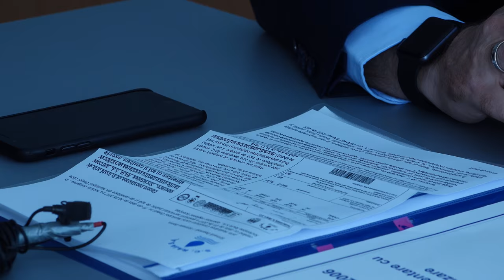LA ONESTI Conferinta de presa RAJA FILMARE EXCLUSIV TV UHD 4K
LA ONEȘTI, județul Bacău, Conferință de presă RAJA FILMARE EXCLUSIV TV UHD 4K

Cu stimă,
echipa Exclusiv

Vizionare plăcută !